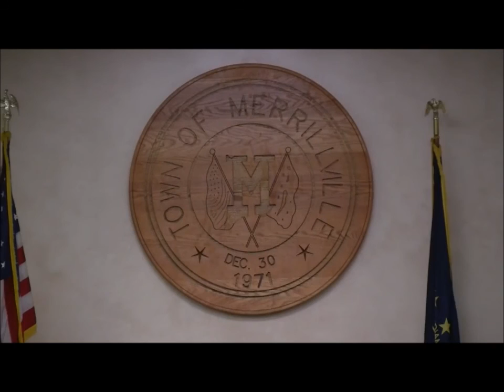Merrillville Town Council Meeting - March 27, 2018